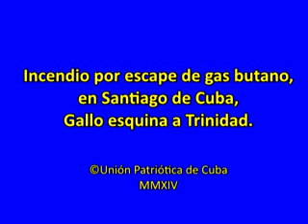Incendio por escape de gas butano en Stgo de Cuba MPG 2